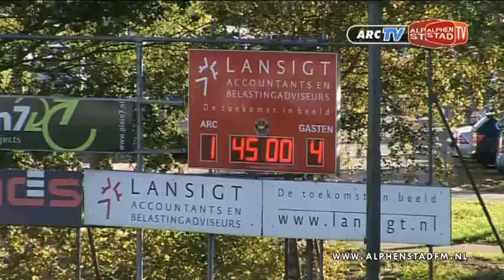ARC - VVA '71 (Hoofdklasse A, 27 oktober 2012)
Inspiratieloos speelde ARC zaterdag 27 oktober 2012 tegen VVA '71 en dat kwam de Racing duur te staan. De promovendus uit de eerste klasse won met ontluisterende cijfers van de degradant uit de topklasse: 1-6. "Als je niet de bereidheid hebt om er met z'n allen voor te gaan, keihard te werken en je hebt niet de kwaliteit om een ploeg weg te spelen, zie je dat we vandaag heel veel tekort komen." Trainer Ron van den Berg vindt dat zijn ploeg is weggespeeld.

Aan de eerste vier Alphense tegentreffers gingen ARC-fouten vooraf, stelt Van den Berg. Siemen Eijkemans en Marc Harlaux hadden binnen vier minuten al een 0-2 tussenstand op het scorebord gezet. Gert Labots scoorde uit een mooie actie 1-2. Via Mourad Marbouh en Harlaux (penalty) werd het nog voor rust 1-4. Eijkemans maakte in de tweede helft zijn trilogie vol. ARC werd in de eerste helft bij een 1-3 stand een strafschop onthouden.

"We kregen best wel kansen", analyseert de oefenmeester. "Maar voetbal is ook verdedigen, meelopen met je tegenstander, duels winnen en als je de bal hebt naar de goede kleur spelen. Daar ontbrak het ons totaal aan." ARC moet oppassen niet in de problemen te komen. Negen punten uit acht wedstrijden is weliswaar goed voor een negende plaats in de Hoofdklasse A, maar het verschil met een rechtstreekse degradatiestek is slechts twee punten.